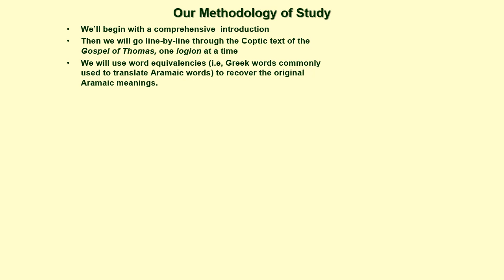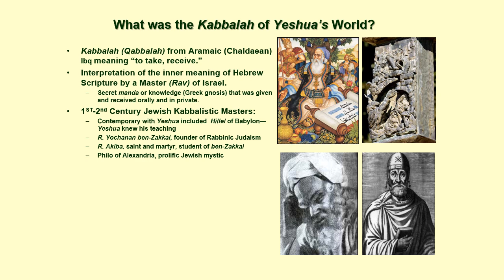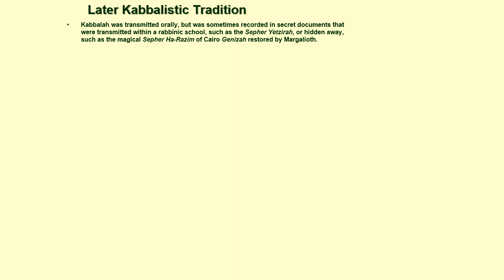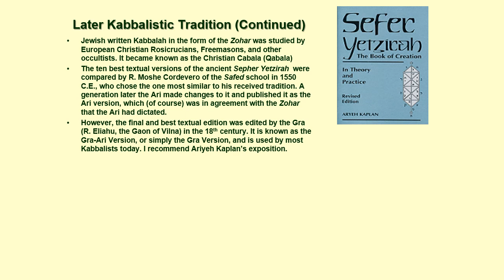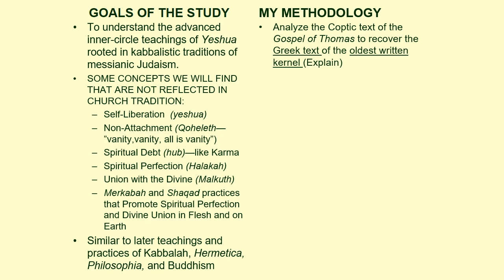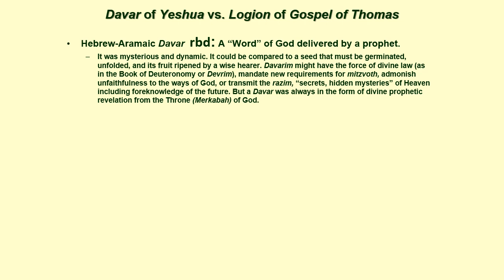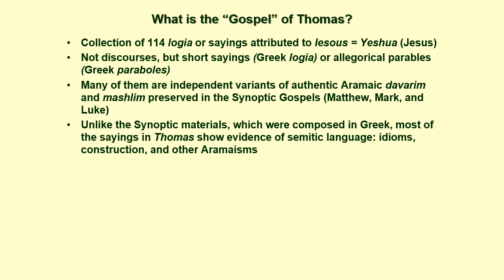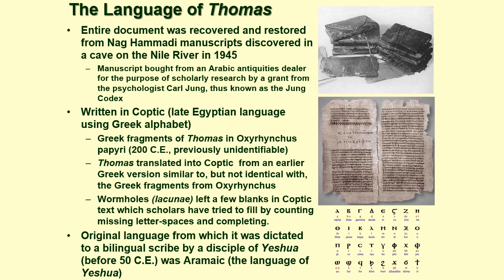COMPREHENSIVE INTRODUCTION TO A STUDY OF THE GOSPEL OF THOMAS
This series of lectures was given to students at my home at Aromas in 2009. Some of the material in these lectures has appeared in earlier uploads but is clarified in this series. I reconstruct and discuss each of the authentic sayings, which comprise about 80% of the 114 logia preserved in the Gospel of Thomas. Further details about all of the logia can be found in my book THE KABBALISTIC WORDS OF JESUS IN THE GOSPEL OF THOMAS available in both bound and e-book formats that you can Google and purchase online. The course was designed to be studied with workbooks (no longer available) and in company with my THOMAS book. I recommend that you get a copy of the book for serious study.